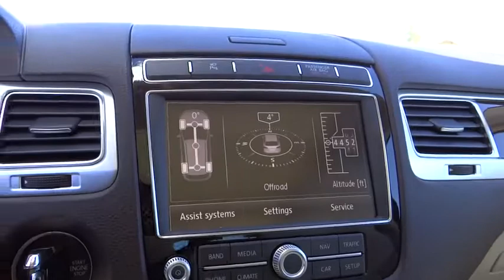2015 Volkswagen Touareg Reno, Carson City, Northern Nevada, Roseville, Sparks, NV FD005817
2015 Volkswagen Touareg

Nav System, Heated Seats, Moonroof, Back-Up Camera, Diesel, Aluminum Wheels, Hitch, FIRST AID KIT, Power Liftgate. Lux trim, Black Oak Brown Metallic exterior and Cornsilk Beige interior. FUEL EFFICIENT 29 MPG Hwy/20 MPG City! CLICK ME!br /br /KEY FEATURES INCLUDEbr /Navigation, All Wheel Drive, Power Liftgate, Heated Driver Seat, Back-Up Camera, Turbocharged, Diesel, Satellite Radio, iPod/MP3 Input, Bluetooth, CD Player, Trailer Hitch, Dual Moonroof, Aluminum Wheels, Dual Zone A/C Rear Spoiler, MP3 Player, Remote Trunk Release, Privacy Glass, Keyless Entry. br /br /OPTION PACKAGESbr /FIRST AID KIT. Lux with Black Oak Brown Metallic exterior and Cornsilk Beige interior features a V6 Cylinder Engine with 240 HP at 4000 RPM*. br /br /EXPERTS RAVEbr /Great Gas Mileage: 29 MPG Hwy. br /br /BUY FROM AN AWARD WINNING DEALERbr /Lithia Volkswagen of Reno sells new and used cars, trucks and SUVs near Sparks and Carson City, Nevada. We offer financing options and incentives for all Nevada Volkswagen customers. Conveniently accessible from I-580, our sales department is open seven days a week to serve you. Just a few miles south of I-80 and downtown Sparks, we are located at 7063 South Virginia Street in Reno. Fuel economy calculations based on original manufacturer data for trim engine configuration. Please confirm the accuracy of the included equipment by calling us prior to purchase. br /